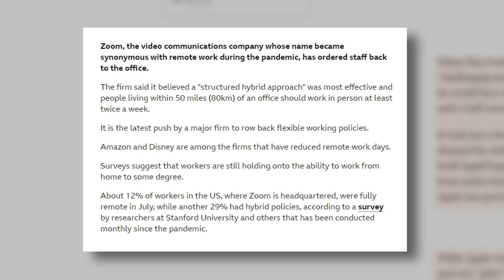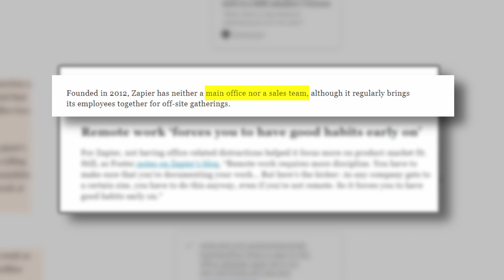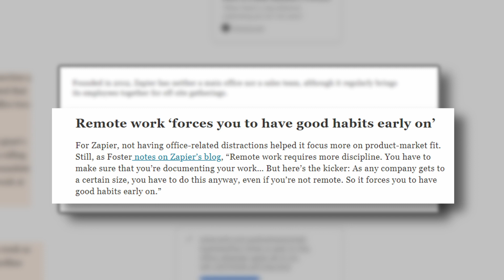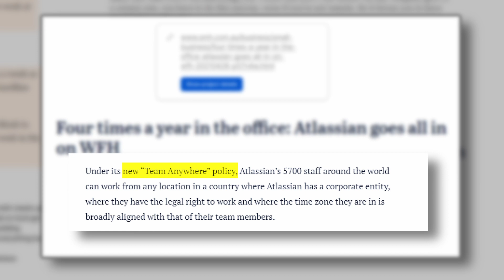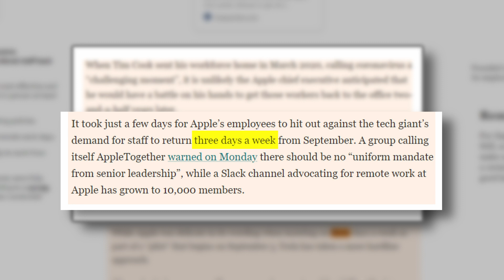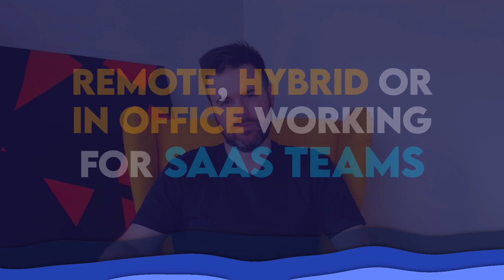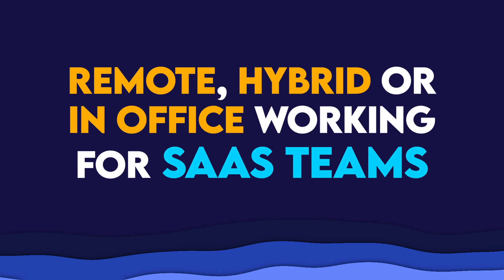Remote, Hybrid or In-Office: What Works for SaaS Teams?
The pandemic has allowed companies to be flexible in working setups: fully in-office, fully remote, and hybrid. Which one works best for you?

In this video, I share my thoughts on Zoom and other companies’ move to push for a hybrid working setup. I also discuss the benefits and disadvantages of working remotely and hybrid — and what works best for us here at Flying Donkey.

Chapters
0:02 Introduction
0:10 Zoom comes back to the office
1:45 Zapier’s Remote Work Policy
3:22 Benefits of meeting together
4:50 Apple and Tesla’s Hybrid Policy
5:47 The “Second-Class Citizens”
6:54 Real Estate Cost
7:40 What’s the best working setup?
8:25 Best of both worlds
8:45 The bottom line